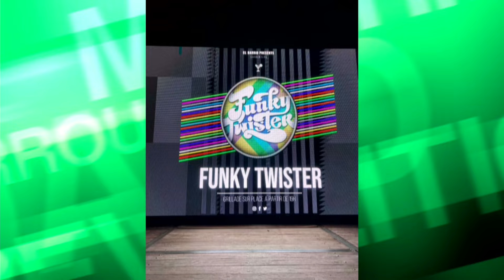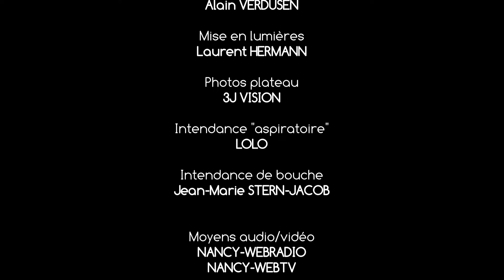FUNKY TWISTER Part MUSIC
Captation du concert donné en direct sur le plateau de NANCY-WEBTV par le groupe FUNKY TWISTER, dimanche 21 avril 2024 à 15h30, dans le cadre de l'émission THE BEAT GOES ON présentée par Jean-Jacques JANOT.